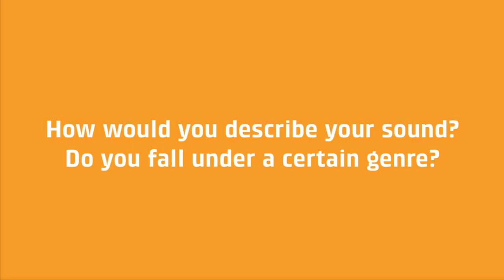Pub Room Sessions: Bibliotheque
Vantage Magazine // Pub Room Sessions: Bibliotheque

Directed by: Santiago J. Arnaiz and Jan-Daniel S. Belmonte
Produced by: Mara D. Cepeda, Jan-Daniel S. Belmonte, Arthur J. Tan and Santiago J. Arnaiz
Shot by: Miguel Feria and Annie O. Coronel
Edited by: Princess T. Flores
Graphics by: Jan-Daniel S. Belmonte

Special thanks to Bibliotheque